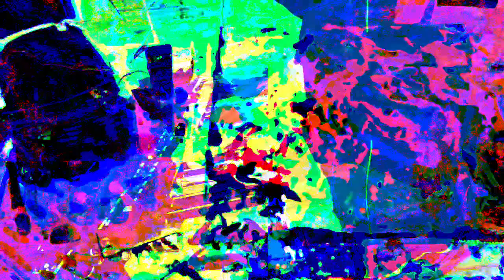555.555 second video works videos made in max/msp mixing 3 different older videos + 3 audio files.